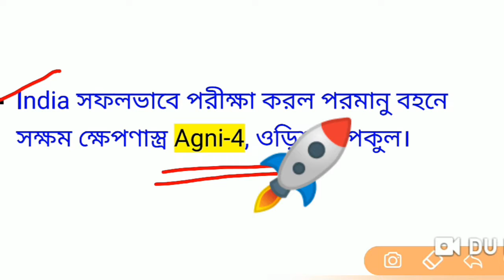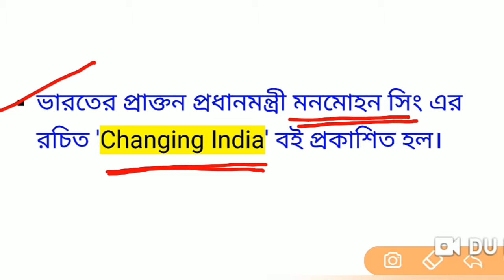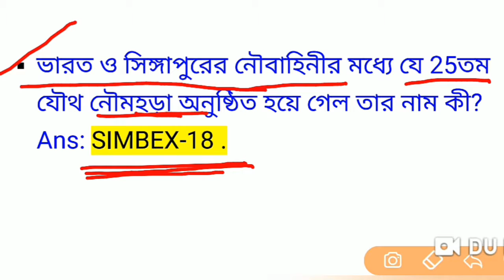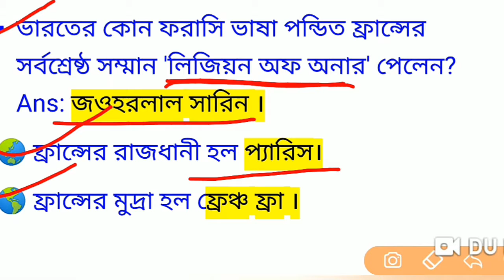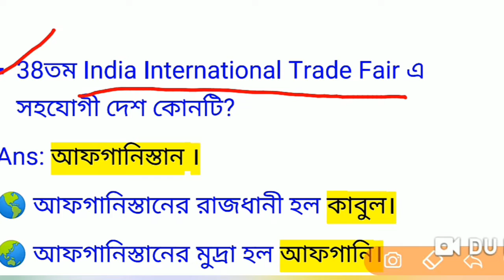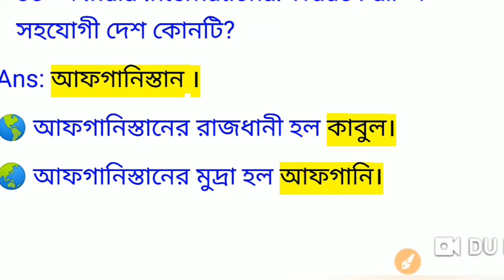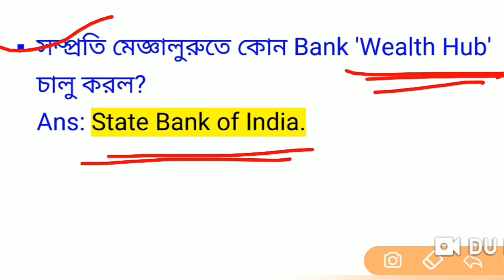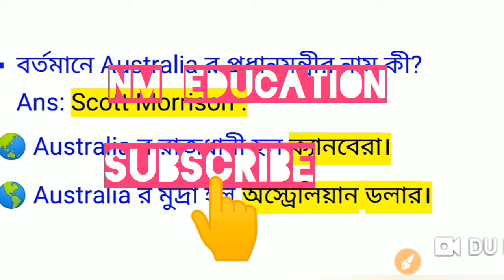Daily Current affairs//24 December//Food sub inspector exam preparation//Wbcs//RPF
প্রতিদিনের মতো আজকেও আমরা গুরুত্বপূর্ণ current affairs আলোচনা করা হয়েছে।
তাই যারা চাকরির পরীক্ষার প্রস্তুতি নিচ্ছো তাদের জন্য খুবই উপযোগী। তাই videoটি শেষ পর্যন্ত দেখুন। ধন্যবাদ।